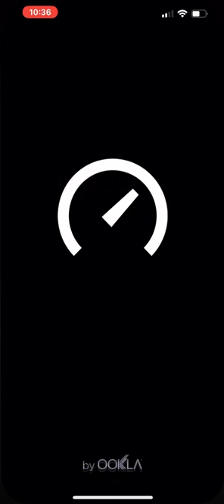Teste de Velocidade de WiFi de 500MB